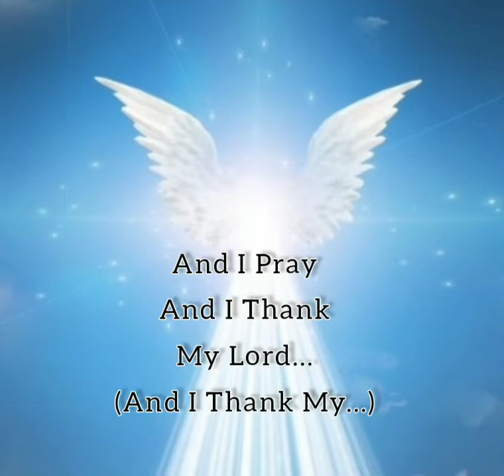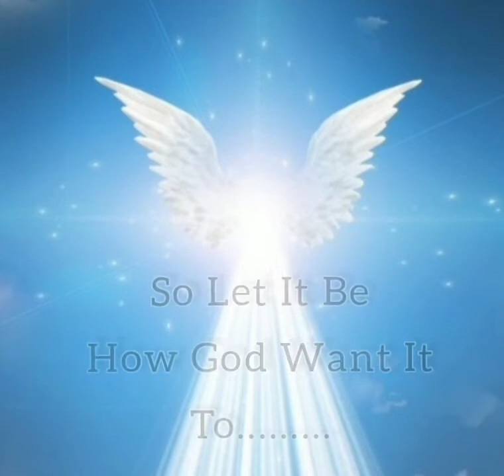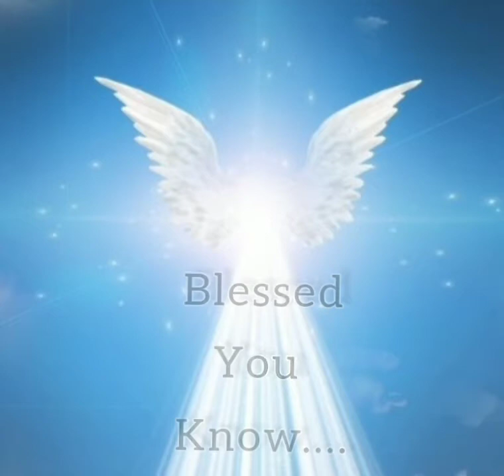Cracker_Fit_S.C.K_Blessed_(Official Song&Lyrics)